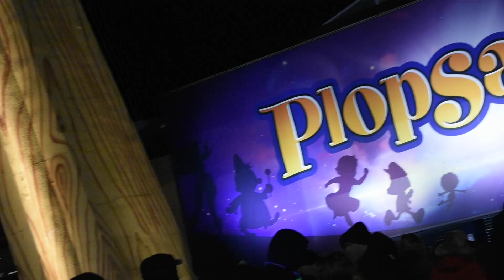NEW YEAR'S EVE - BYE 2022 - PLOPSALAND DE PANNE 2022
On passe la soirée du réveillon de la nouvelle année à Plopsaland !

We zijn in Plopsaland voor Oudejaarsavond !